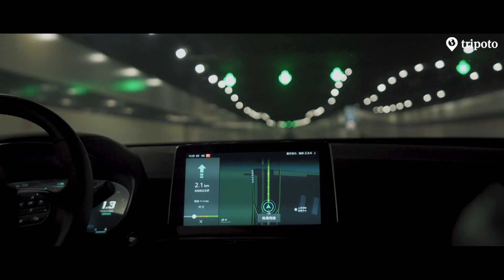An Indian Abroad S2 - China | Ft. Amol Parashar | Tripoto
Your favourite travel buddy, Amol Parashar, takes off on a trip across China and he is in for some surprises! Join him on this wild journey of discovery!

TRAVEL ADVISORY DUE TO CORONAVIRUS: Tripoto urges you to stay home, stay safe during the lockdown